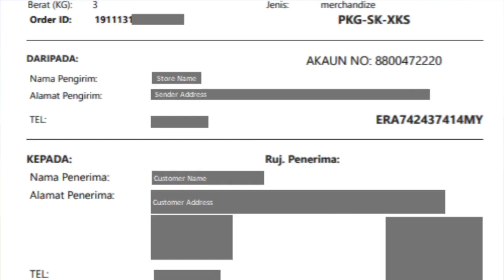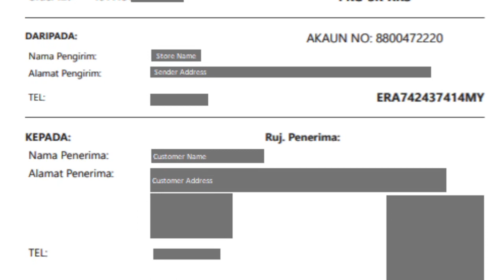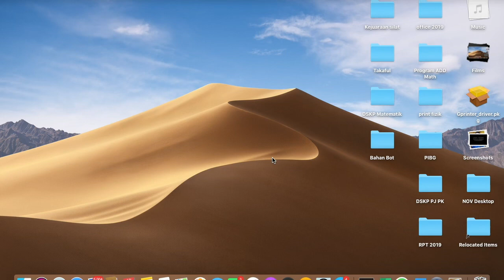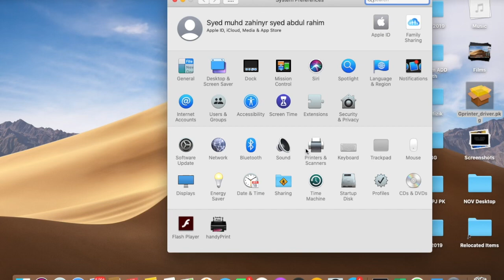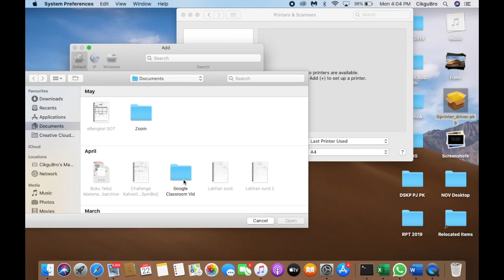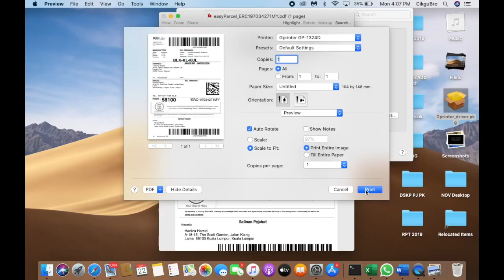How to install GPrinter GP1324D for Mac OS